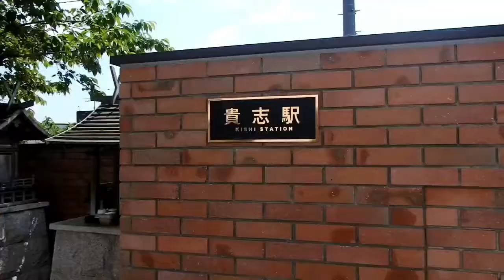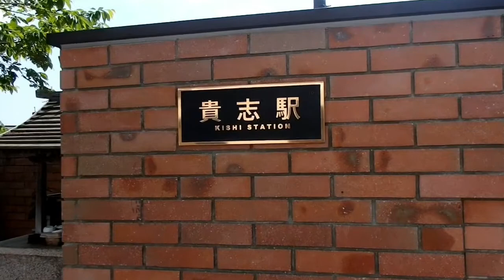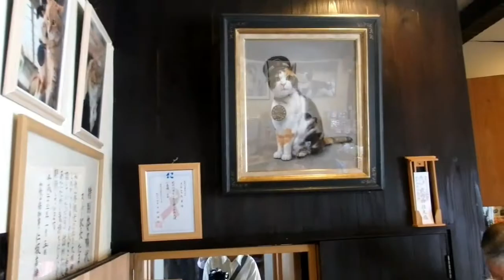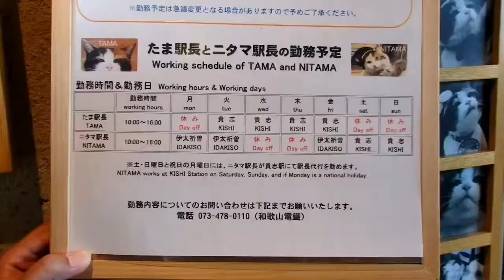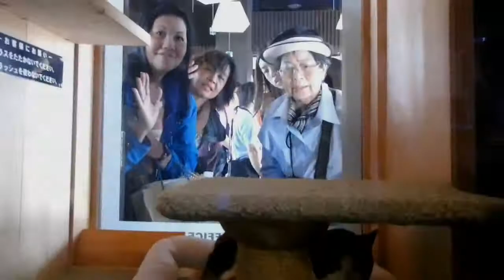ไปเที่ยวกับกั้ง [ MATCHA NE EP6 ] I LOVE TAMA เจ้าเหมียวนายสถานีรถไฟคิชิ ตัวแรก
"MATCHA NE ญี่ปุ่นสุดฮิต ไปมายัง?" ที่ KAN TO IKU CHANNEL รวบรวมสถานที่ รีวิวอาหาร รวมทั้งกิจกรรมต่างๆที่เป็นที่นิยมสุดฮิตของนักท่องเที่ยวสายญี่ปุ่น ที่เรียกว่าต้องเคยไป ชอบกิน หรือร่วมสนุกแบบนี้มาแล้ว อย่างน้อยก็ต้องได้ยินมาบ้างแหละว่าเค้าฮิตกัน น่าสนใจ เผื่อจะเกิดไอเดียในครั้งหน้าครับ